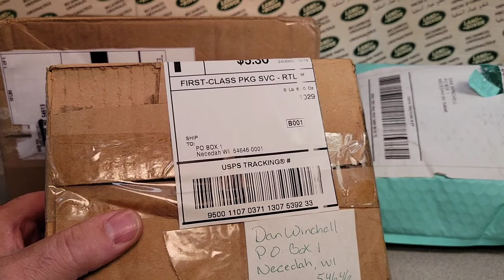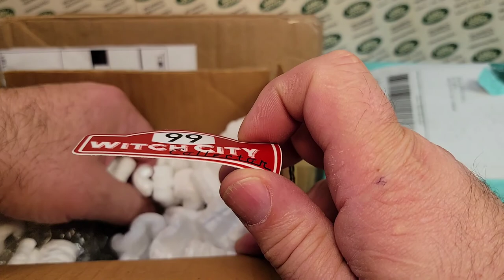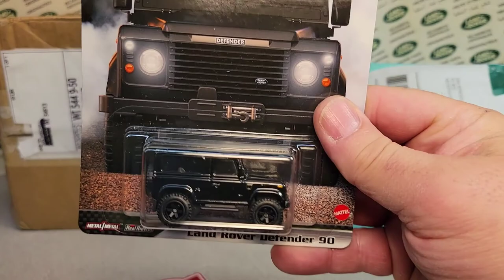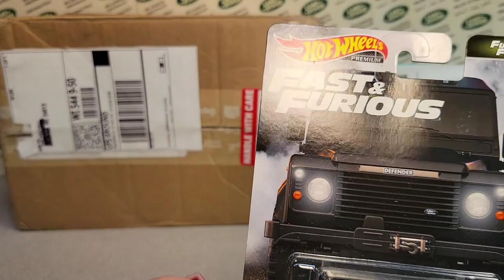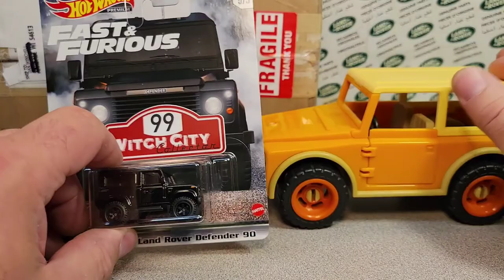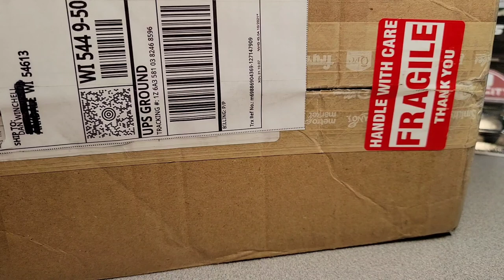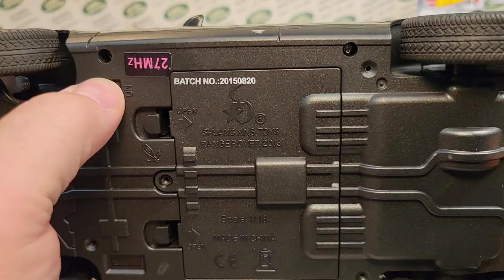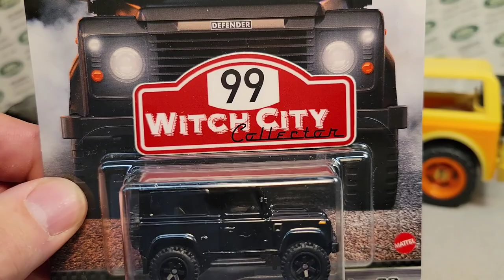Rover Land Another GREAT Unboxing Saturday!! WOW!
First a BIG Thank You to PAUL over

My Address:
Dan Winchell